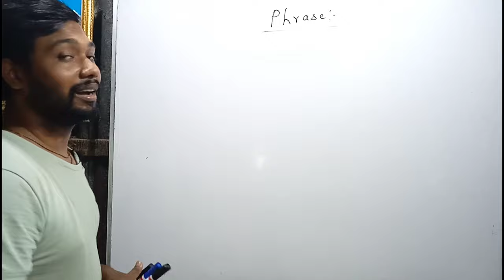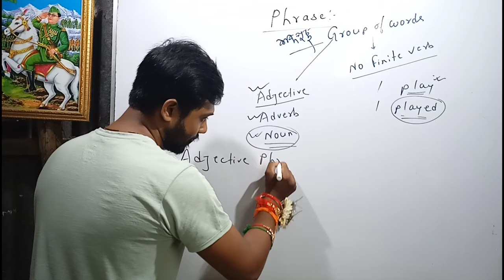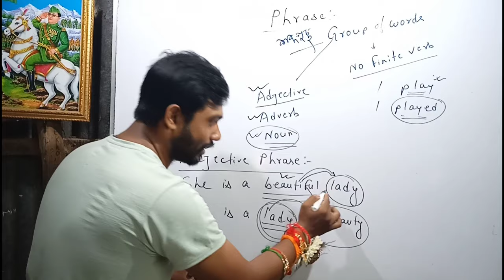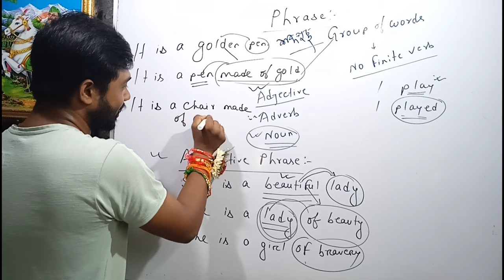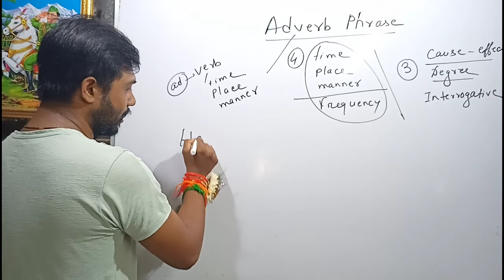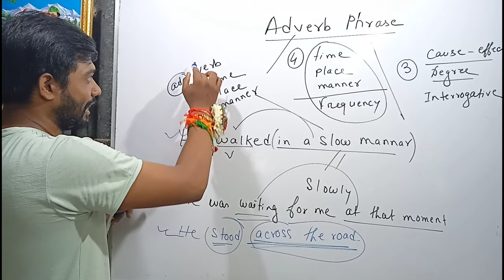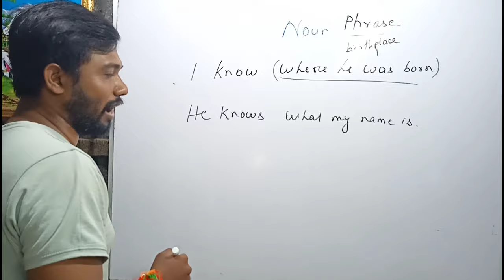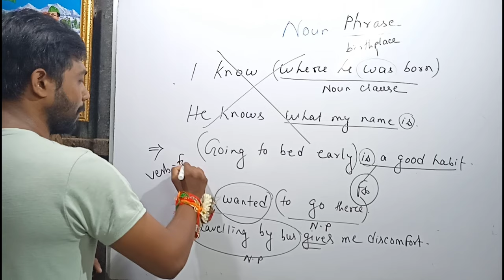খুব সহজে Phrase শিখে নেও। Noun Phrase, Adjective Phrase & Adverb phrase || Phrase English Grammar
This video also covers topis that follow

Thanks for showing your interest in learning English Grammar
Love From friendly_learning

Thanks for learning from Friendly_learning